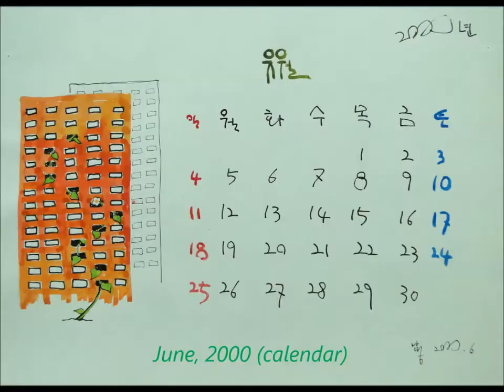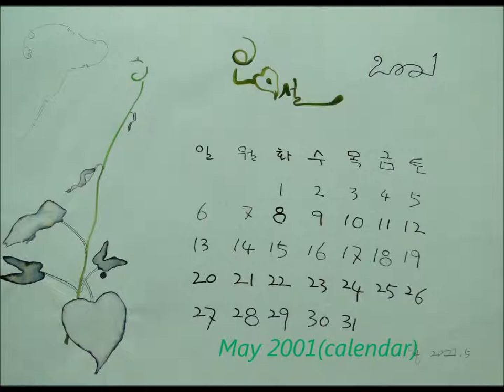Self portrait Painter-NamGoong Moon 'Artist and Morning Glory in Apartments'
Technique: Oil on canvas
Size: 162 x 130cm
Year of production: 2006

Korean artist : NamGoong Moon